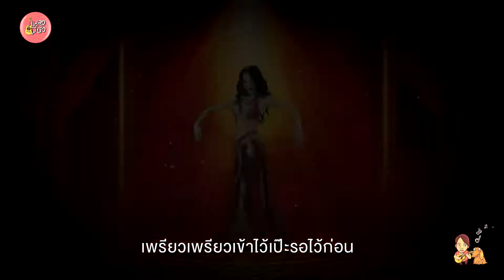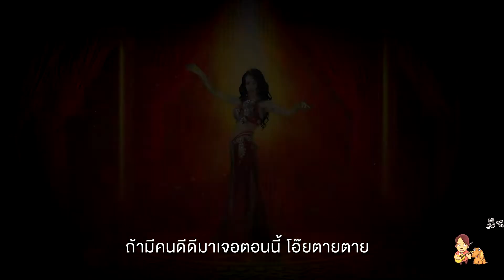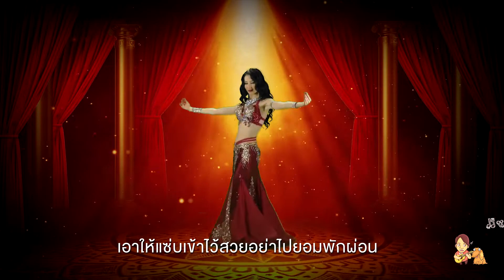ยิ่งถูกทิ้งยิ่งต้องสวย (Stay Cool!) - กระแต อาร์สยาม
ศิลปิน กระแต อาร์สยาม
อัลบั้ม Single (พ.ศ. 2558)
ทำนอง/เรียบเรียง  อนุชา อรรจนาวัฒน์

อยู่อยู่ก็เสียหลัก โดนคนรักกันมาหลอก
ก็มันทั้งช้ำมันทั้งช๊อคน้ำตาก็แตกกระจาย
ก็คนมันช้ำหนัก ต้องหลบไปพักใจ
ก็เฮิร์ทนี่หว่าโดนทิ้งนี่หน่าจะให้ลั้นลาอย่างไร

เป็นอะไรอ่ะ ยิ้มเข้าสิ แคร์ไปอะไรคนไม่รักดี
กลัวอะไรอ่ะ ลุกขึ้นสิ ทำให้เขาเสียดายเซ่ เซ่

* ยิ่งถูกทิ้งยิ่งต้องสวยไม่ต้องแคร์อะไร
เพรียวเพรียวเข้าไว้เป๊ะรอไว้ก่อน
ยิ่งถูกทิ้งยิ่งต้องเซี๊ยะไม่ต้องเพลียอะไร
เอาให้แซ่บเข้าไว้สวยอย่าไปยอมพักผ่อน

ต้องเอาให้เริ่ดค่ะ ทั้งหน้าและทรงผม
ต้องสวยให้สาสวยให้สมน้ำหน้าที่ทิ้งไป
ก็อย่าไปเสียหลัก ไม่รักก็ไปไป๊
ก็เรื่องของเขk เรื่องของเขาเดี๋ยวเราก็มีใหม่

เป็นอะไรล่ะ ยิ้มเข้าสิ แคร์ไปทำไมคนไม่รักดีอ่ะ
กลัวอะไรอ่ะ ลุกขึ้นสิ ทำให้เค้าเสียดายเซ่ เซ่

(ซ้ำ *)

เอาให้แซ่บเข้าไว้สวยตื่นยันล้มตัวนอน

ซึมซึมเซาเซาไม่ได้นะ ให้มันดูโทรมโทรมไม่ได้นะ
ถ้ามีคนดีดีมาเจอตอนนี้ โอ๊ยตายตาย
มาเต็มมาเต็มเข้าไว้ ให้มันดูดีดีเข้าไว้
ทำให้คนทิ้งเราอุทานว่าไม่ไม่ไม่

(ซ้ำ *,**)